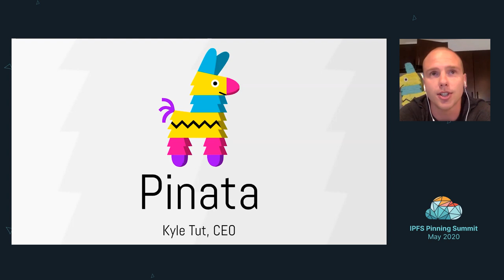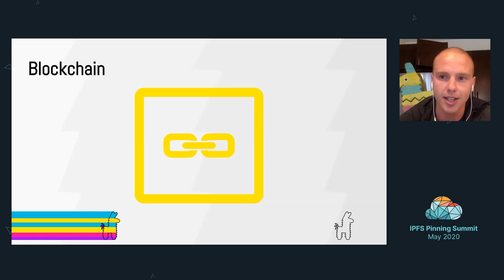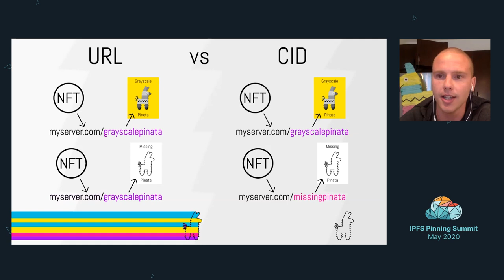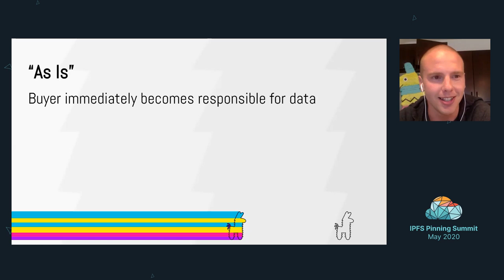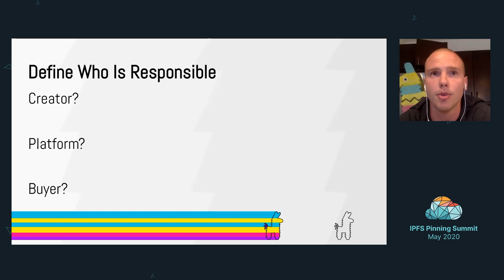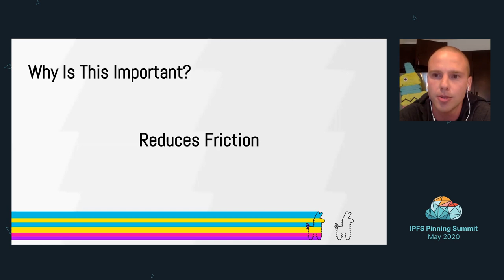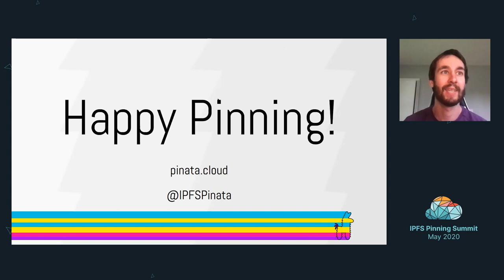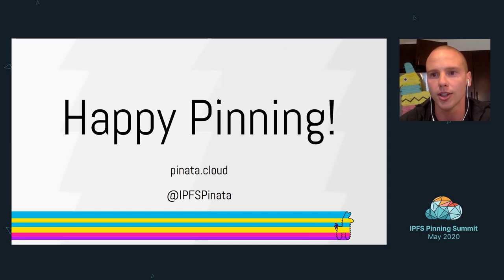Is da Vinci Responsible for Maintaining the Mona Lisa? - Kyle Tut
When data is created on IPFS, who is responsible for maintaining that data? In this talk, Pinata co-founder and CEO Kyle Tut dives into data permanence and discusses how to keep the data behind a CID alive.

Read more about the inaugural IPFS Pinning Summit on the